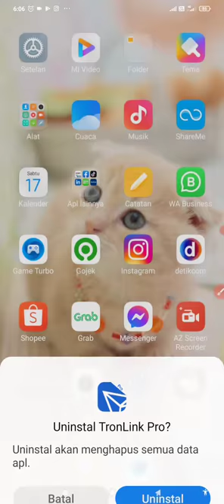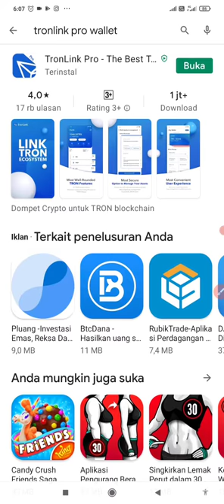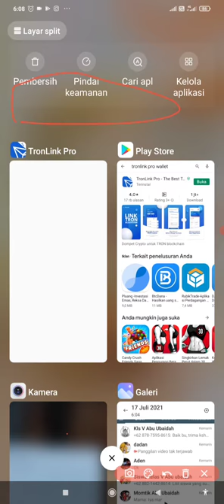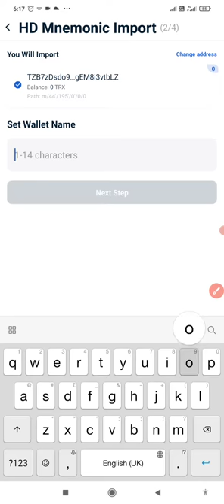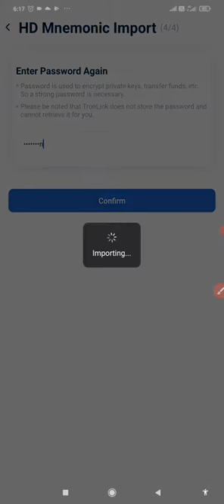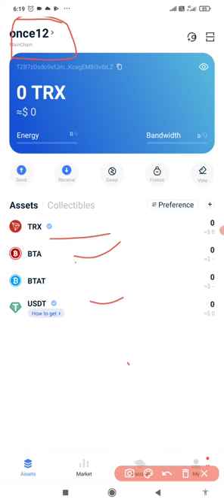CARA MEMULIHKAN ACCOUNT TRONLINK PRO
Atau jika sdh punya Account Tronlink pro bisa masukan kode refferal : qBAN

NOTE PENTING : MNEMONIC Wajib teman teman semua catat dan simpan, sebaiknya jangan di simpan di dalam bentuk file di hp yg terhubung dengan jaringan Internet.